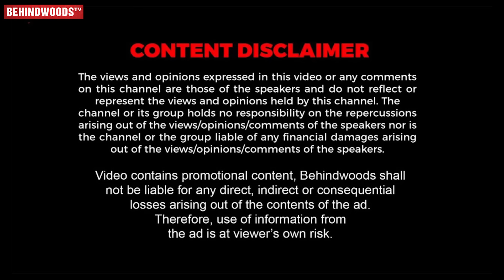Indraja, எங்க பொண்ணு எங்களை விட்டு புகுந்த வீட்டுக்கு போறா😢Emotional ஆன Robo Shankar, Priyanka💖